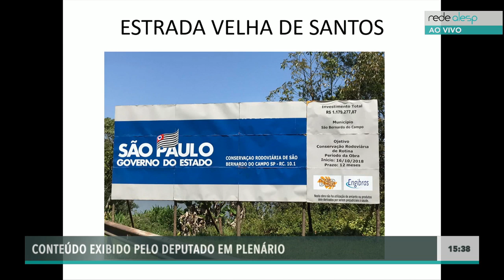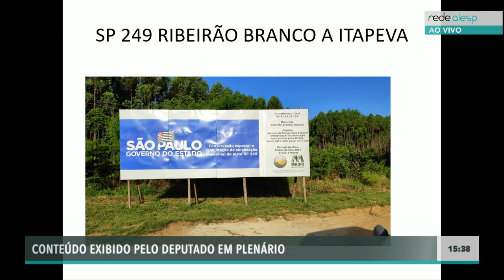Paulo Fiorilo, Deputado Estadual - PT - 10/10/2019